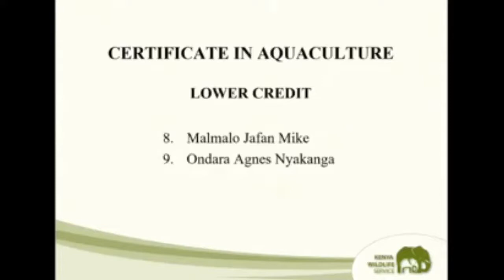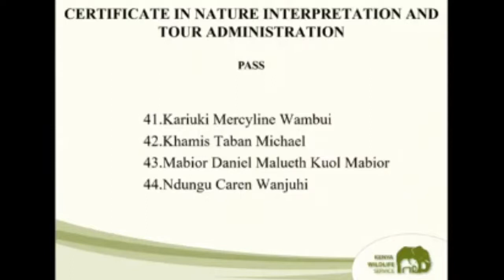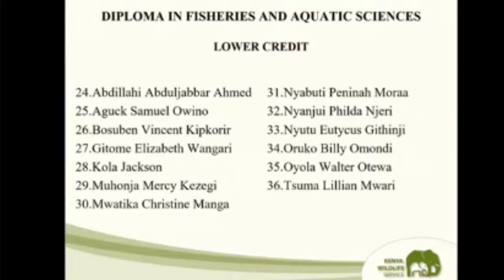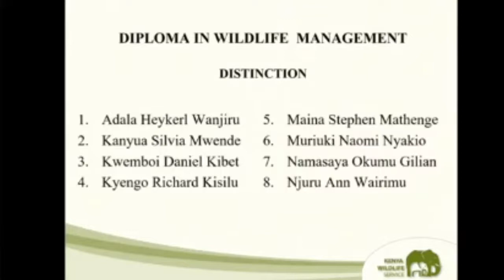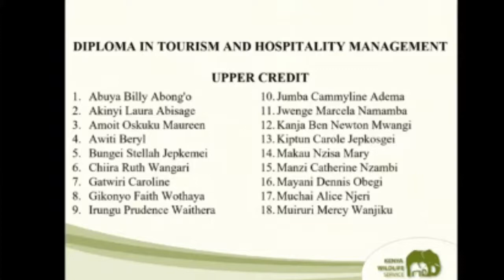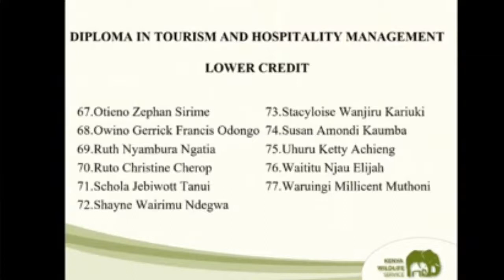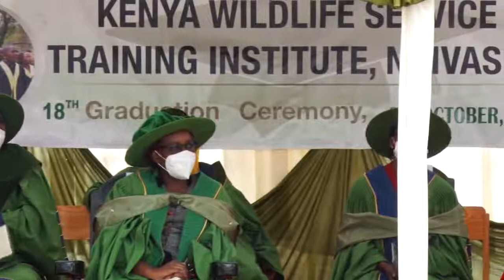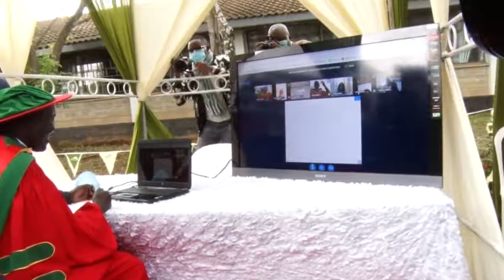KWSTI 2020 October 26th Virtual Graduation Ceremony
Virtual Graduation Ceremony